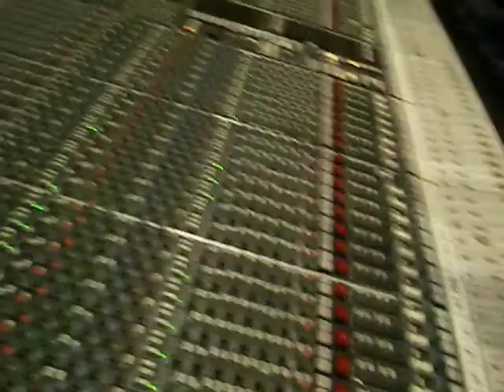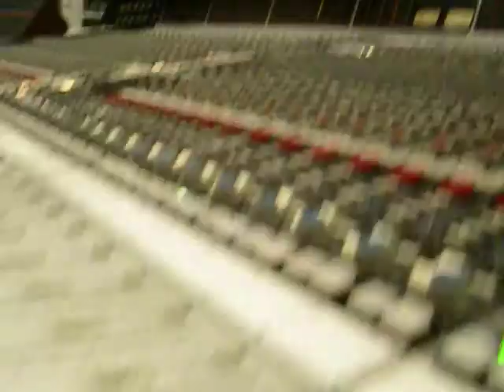In the studio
Some footage of the session at Robert Lang studios